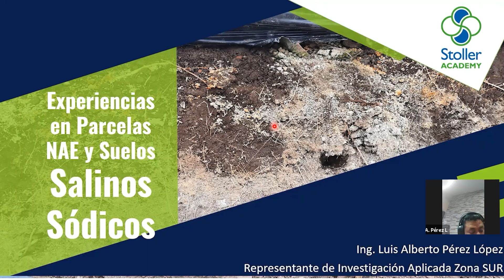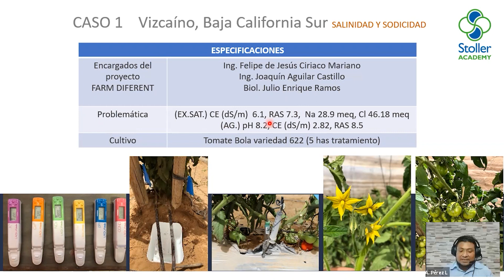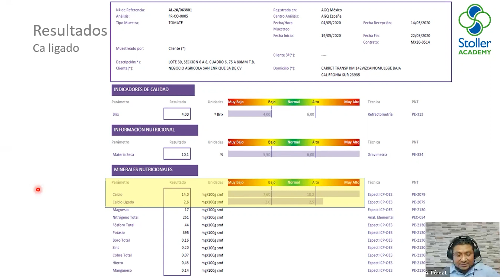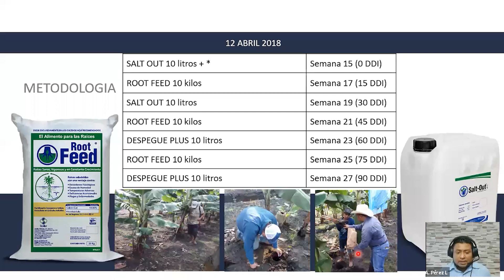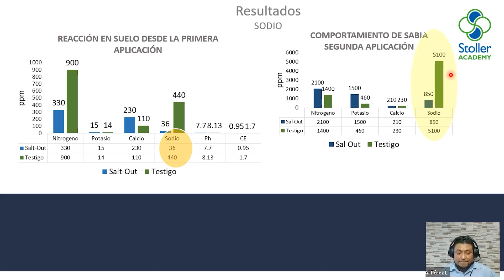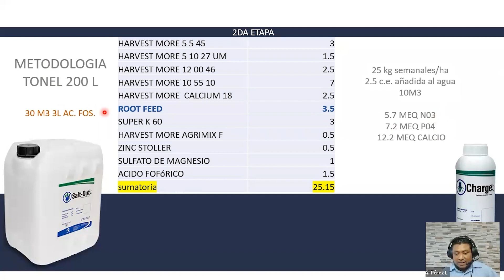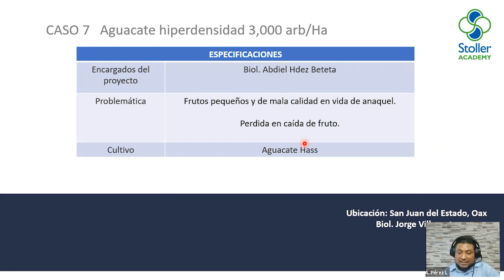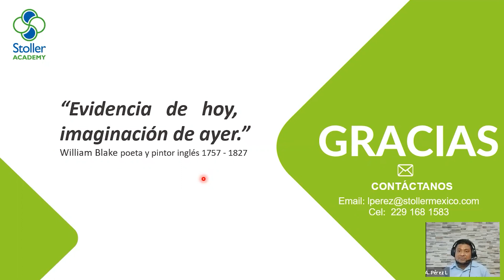Suelos Salinos Sódicos y Experiencias en Parcelas de Nutrición Alta Eficiencia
Conferencia impartida por el Ing. Luis Alberto Pérez López

"Nutrición de Alta eficiencia" es una estrategia en la cual realizamos un diagnóstico cuantitativo adecuado nos permite tomar mejores decisiones para: prevenir, ajustar o corregir cualquier desbalance que pueda limitar el desempeño del cultivo. Esta estrategia está al alcance de todos los agricultores y asesores del país, qué como tú, trabajan cada día para ser más exitosos.